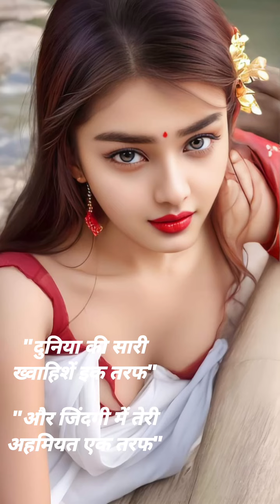lovesong shortsfeed song shortsfeed viralvideo hindisong